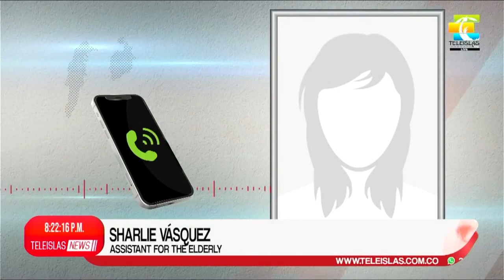TeleislasNews I 12 infected with covid at san pedro claver